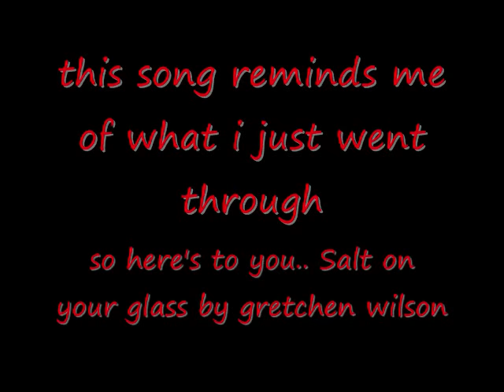The salt on your glass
all by gretchen wilson, i don't own it, and i don't claim any rights to it, i just love this song! It's dedicated to someone who just did this to me, he knows who he is!

Lyrics.

Excuse me, would you mind if I sat down?
Im the other woman you know nothing about
And before you throw that margarita at me
Let me tell you, a heartbreaking story

Last night after he dropped you off at your own place
He drove directly over to mine
And I wont lie I coulda had him for the rest of the night
But my conscience wouldnt let me let him inside

Cause he aint worth the salt on your glass
He dont deserve the woman good as you
And I know you thought your love with him would last and last
But he aint worth the salt on your glass

Well I know you didnt know what he was doing
You had no idea who he was doing it with
But before you spend the rest of the night crying over him
Let me buy you another round my friend

Well Im not the one you should blame
You know he never mentioned your name
Seems to me were kind of the same
Two unlikely friends both better than him

He aint worth the salt on your glass

He ain't worth the salt on that top shelf margarita, no
oooh
He ain't worth the salt